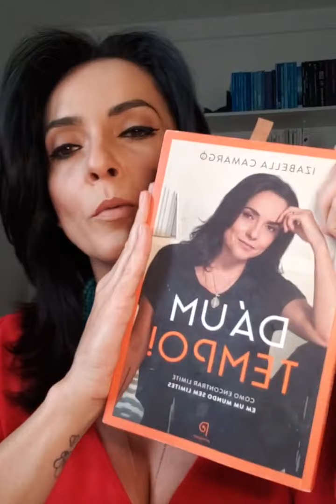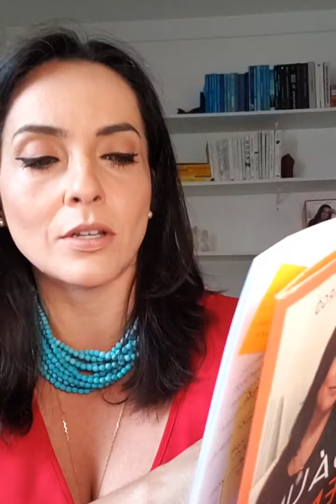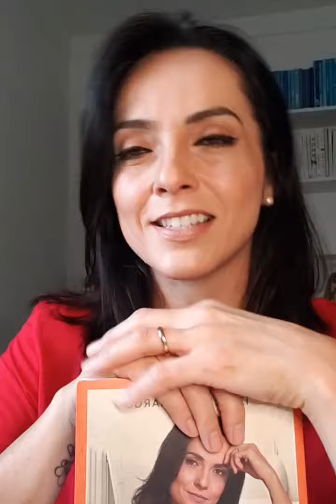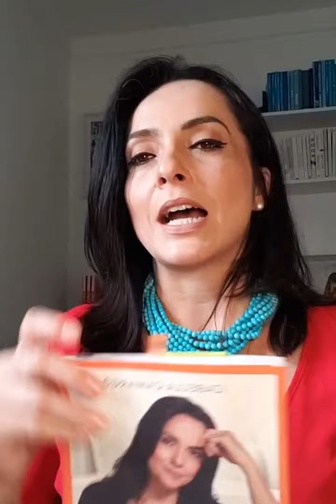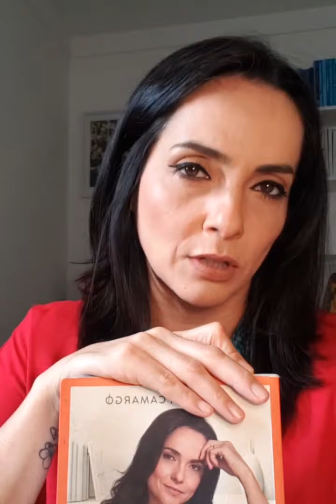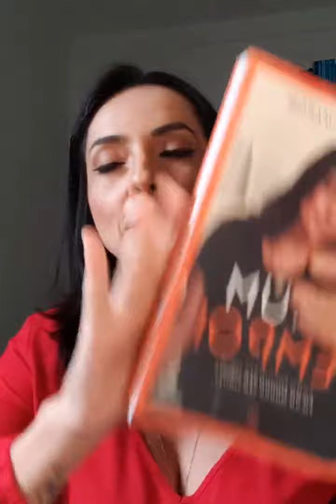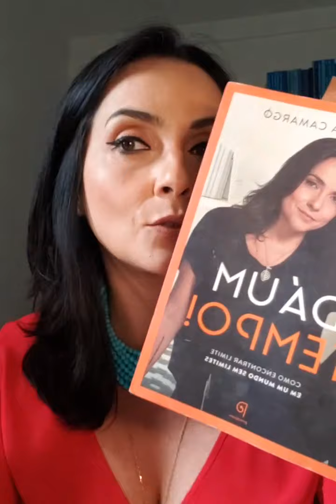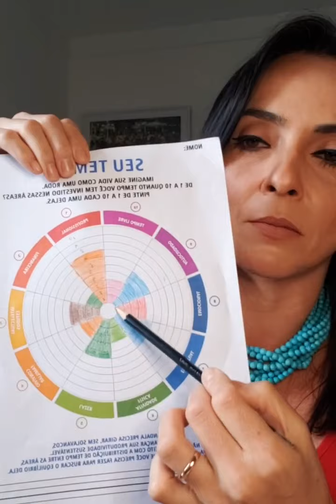Doenças do tempo! Como se prevenir?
Baixe a Roda da Vida depressao ansiedade sindromedeburnout producao @fradonnenovita_semijoias